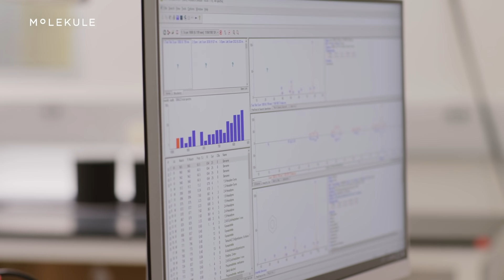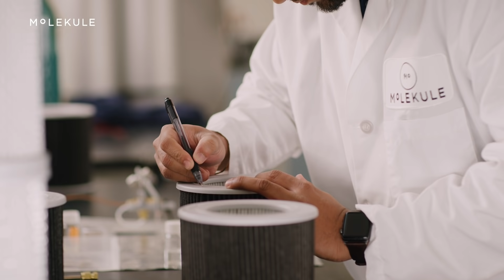Molekule Research: A look behind the scenes at Molekule’s decades-long R&D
Co-founder Dilip Goswami knows better than anyone that Molekule air purifiers are the fruits of decades-long scientific testing in laboratory settings, research, and third-party reviews. The R&D efforts have resulted in PECO – Photo Electrochemical Oxidation – Molekule’s proprietary technology that destroys a wide range of airborne pollutants. Listen as he addresses the importance of research and what role it plays in destroying airborne pollutants in your home.